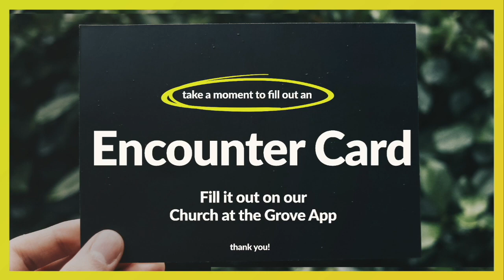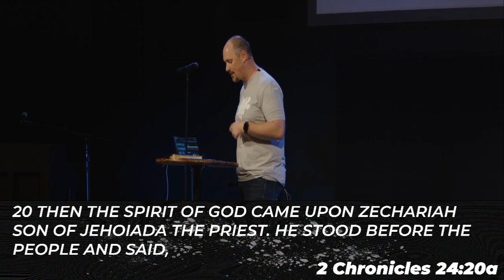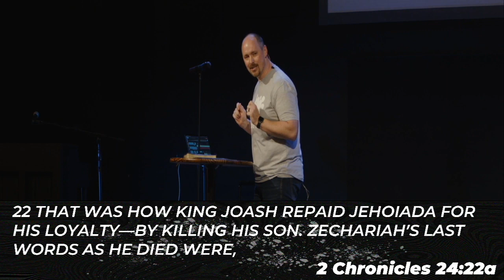Who are You Listening To?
Nathan finishes our series by looking at the big idea, that whoever has your ear, guides your heart. We have to ensure that we are listening to the right people in our life.